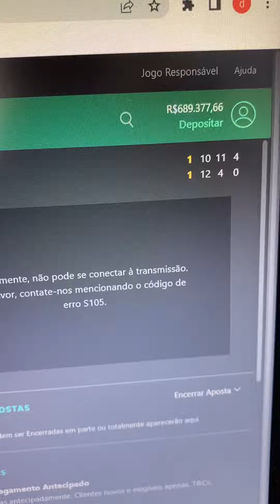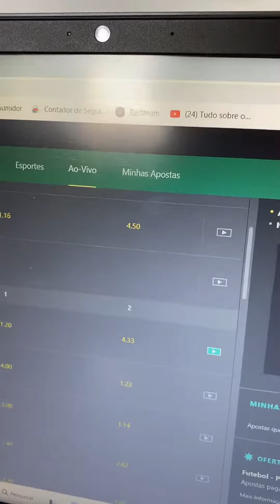Falha milionária da bet365 olha isso